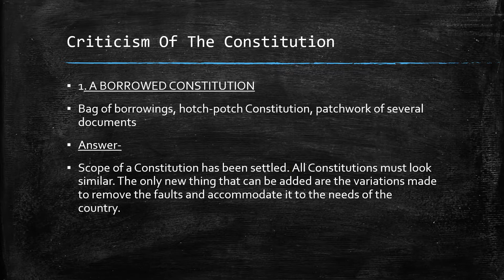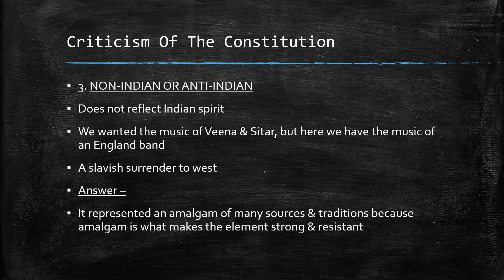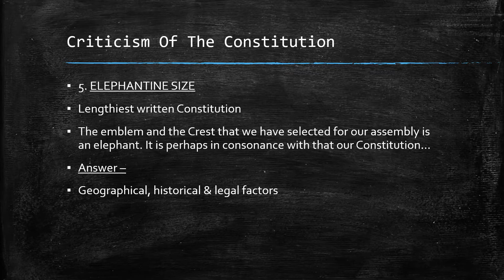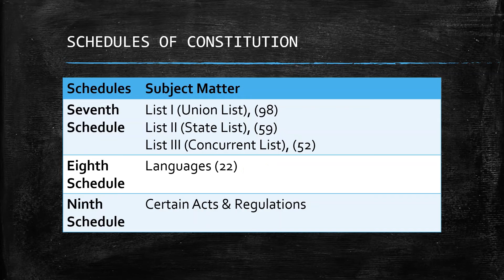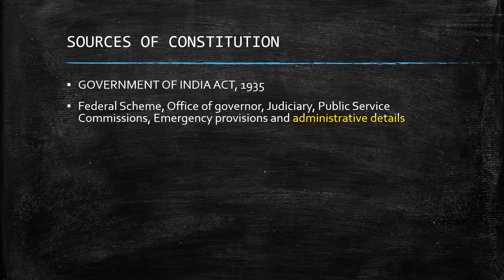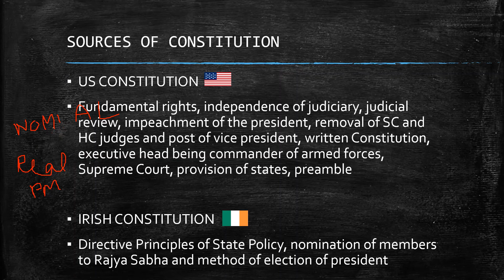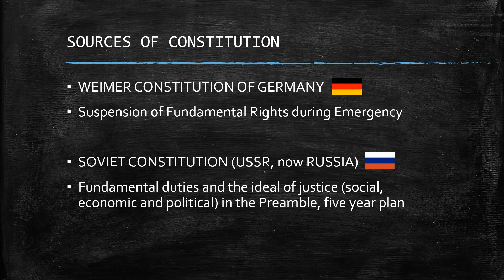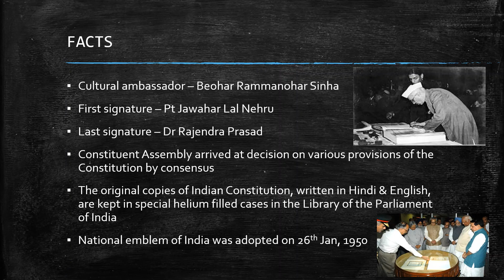Indian Polity Class 4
This is your Indian Polity Class 4 explaining Indian Constitution in easy language. Now you can study while being at home.